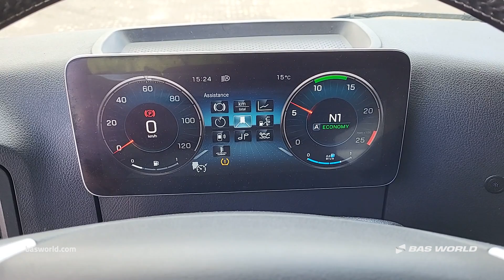Mercedes Actros 1851 - 2020 - BAS World